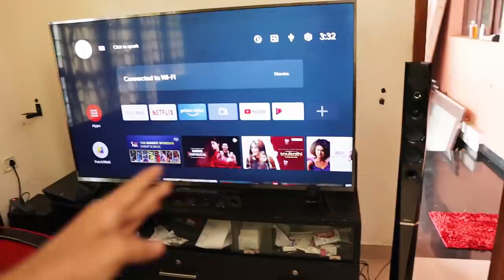പോളി സാധനമാണ് 🤩🤩LET'S UNBOX🤩🤩UNBOXINGDUDE l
Buy link

Zebronics Juke bar 9700 Dolby Atmos 450 W Bluetooth Soundbar

EXTERNAL HD=

2.1 TO 5.1 AUDIO